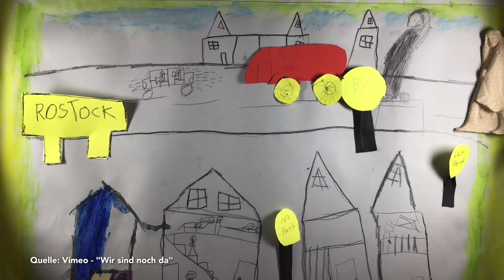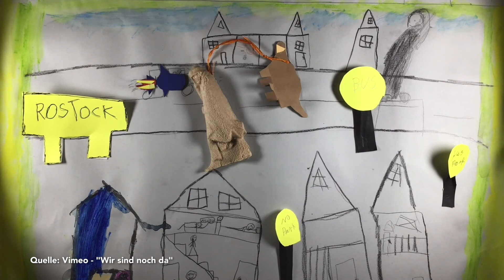Kinder wandern mit Barlach im Wind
Am 15. Oktober wurde in der Gertudenkapelle in Güstrow ein Barlachtrickfilm präsentiert. Die Kinder der Sprachheilklasse der Grundschule an der Nebel befassten sich mit Ernst Barlach und erzählten mit seiner Plastik "Wanderer im Wind" ihre eigene Geschichte.